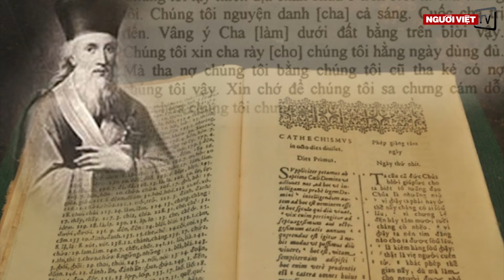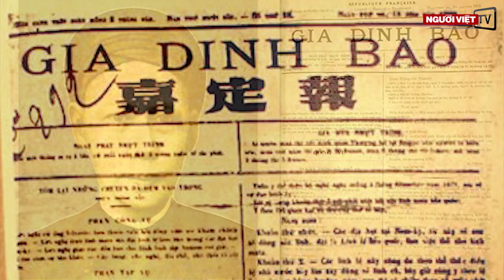Phỏng vấn Giáo sư Nguyễn Đăng Hưng (2/4)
Nhân dịp Giáo sư Nguyễn Đăng Hưng đến thăm miền nam California, nhật báo Người Việt đã mời ông có buổi chiếu phim và tọa đàm về đề tài “ Xây dựng không gian tôn vinh chữ quốc và tiếng Việt,” với sự tham gia của Giáo sư Hà Tôn Vinh.

Nhà báo Ngô Nhân Dụng đã có buổi phỏng vấn giáo sư Nguyễn Đăng Hưng trước ngày diễn ra chương trình.